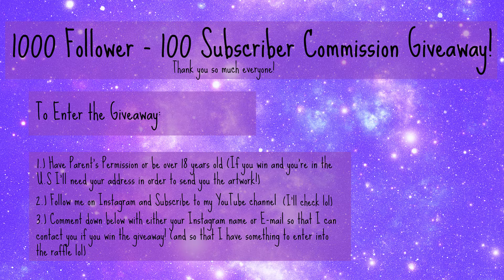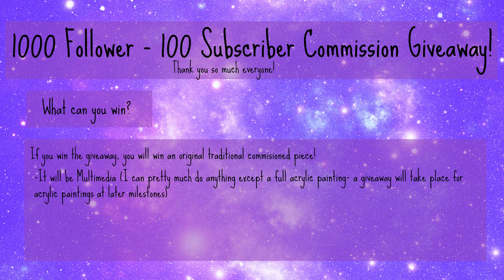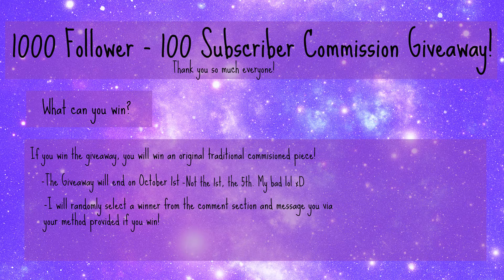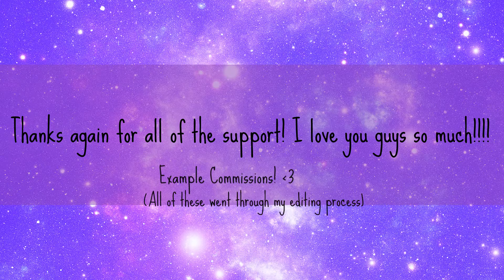COMMISSION GIVEAWAY (Closed) - THANKS FOR 1000 FOLLOWERS/100 SUBS!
Hello, Everyone! I hope you’re all having a beautiful day! Thank you for stopping by my channel! This is going to be my 1000 follower/ almost 100 subscriber commission giveaway! I really hope you guys enter! I want to do some awesome art for some of you! The video will have instructions on how to enter, as well as what you win and when the giveaway will finish. You have until October 5th to enter! I LOVE YOU ALL SO FREAKING MUCH AND THE FACT THAT I’VE REACHED 1000 FOLLOWERS AND NEARLY 100 SUBS IS SO AMAZING!
I love you all and you’re all awesome and I appreciate all the support so much!